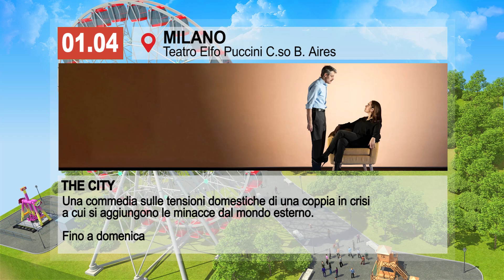Tempo Libero fino al 7aprile 2014